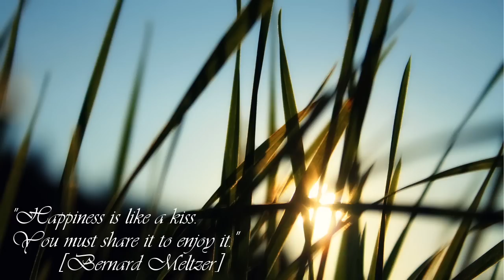THYME - Bring Some Love